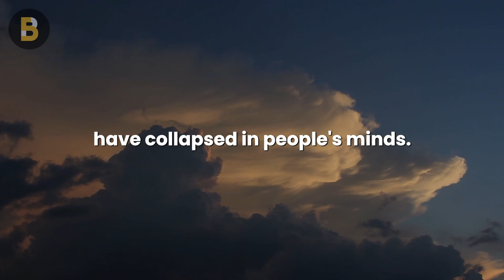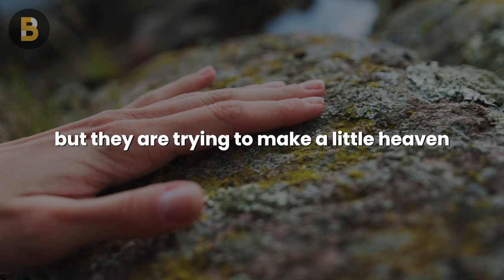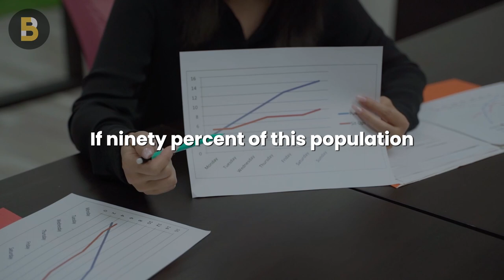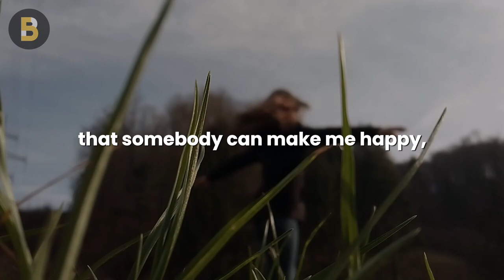You Will NEVER FEAR Other People's OPINIONS AFTER THIS | Sadhguru on Judgement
Is the fear of being judged taking over your life? Do you constantly think about what the society, your family, your friends at work would tell you? In this motivational video, Sadhguru teaches us to stop caring on what people think of us. Overcome your fear today!